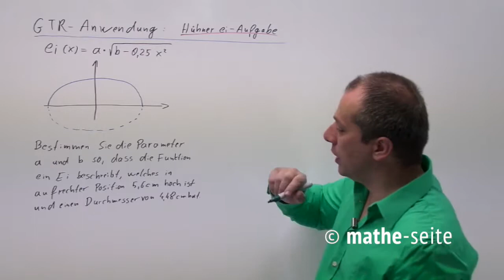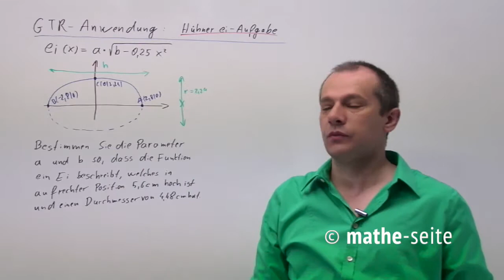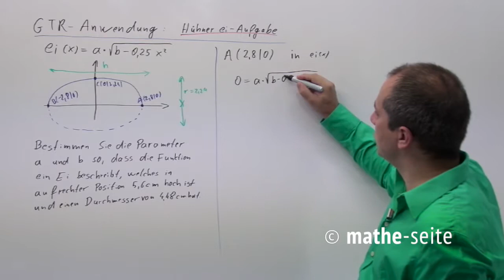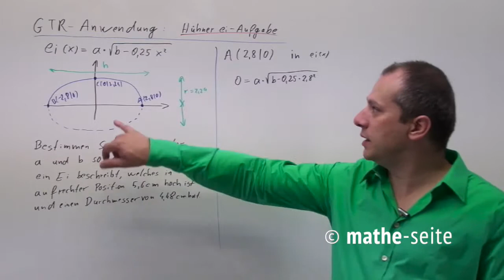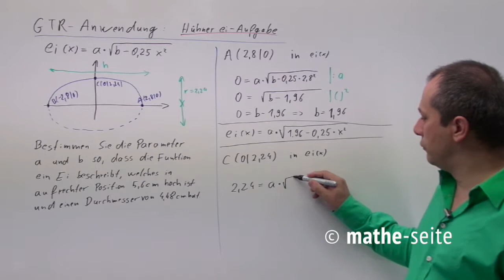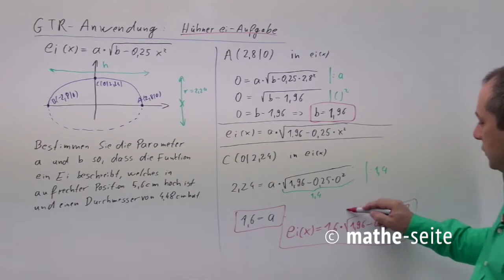Rechnen können mit GTR / CAS - Abituraufgabe 4a | A.29.05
Alle Fragen dieser vermischten Aufgaben orientieren sich an häufig auftretenden Abituraufgaben. Haben Sie versucht ein Ei mit den Augen eines Mathematikers zu sehen? Vermutlich ist diese Aufgabe also Ihr „erstes Mal“. Man nimmt eine Ellipse, betrachtet deren Rotation um die x-Achse und erhält ein Ei. Die Gleichung der benötigten Ellipse erhalten wir über eine Funktionsanpassung, Hauptproblematik ist die Berechnung des Volumens in mehreren Varianten.